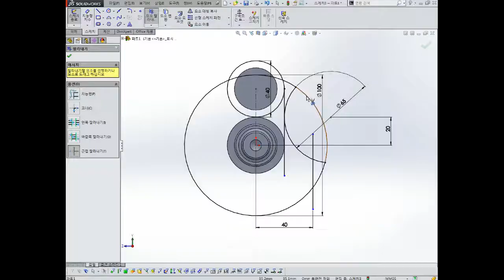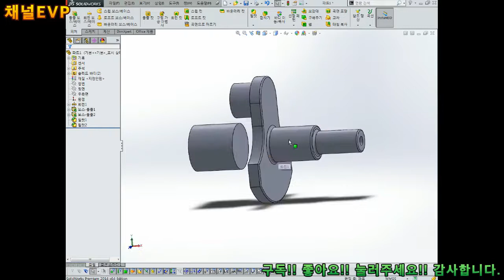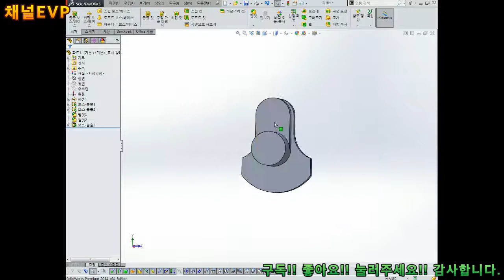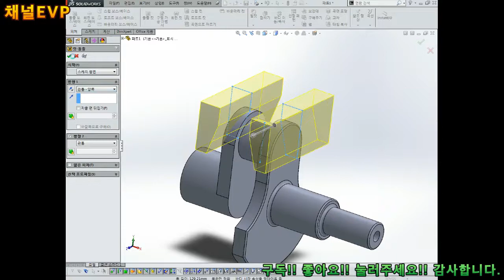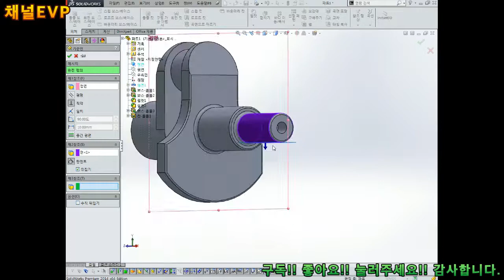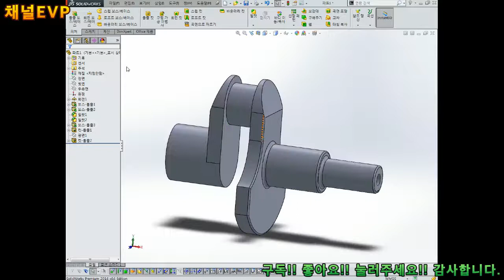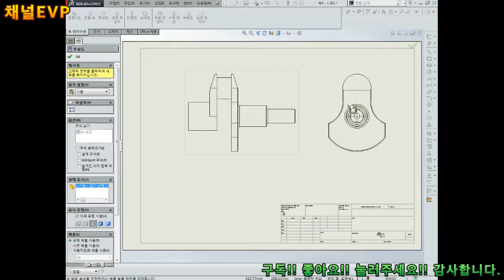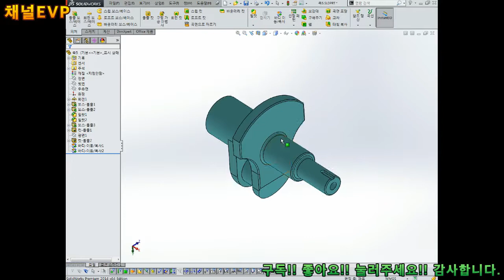솔리드웍스 2020.01.09 42부 solid works 모델링작업 지도교수 채널EVP